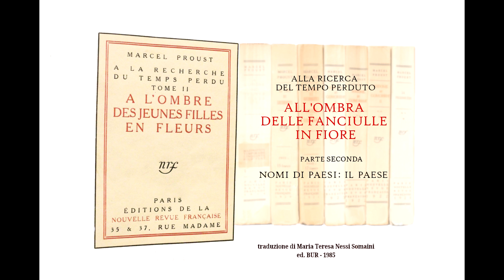Proust - Nomi di paesi: il Paese - lettura ad alta voce 94 - sott. ITA / FR / EN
All'ombra delle fanciulle in fiore - M. Proust (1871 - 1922)
Conversazioni e confessioni con la nonna - arrivo del giovane Robert de Saint-Loup - 94